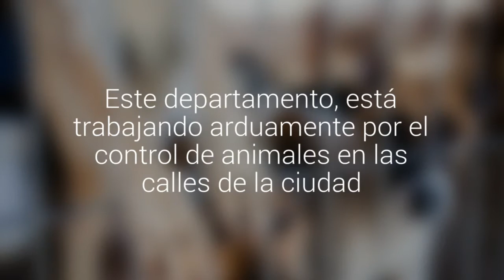[FOTOS] Municipio llama a la comunidad adoptar perros que permanecen en el canil de Calama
El recinto sobrepasó su capacidad. Este departamento, está trabajando arduamente por el control de animales en las calles de la ciudad.